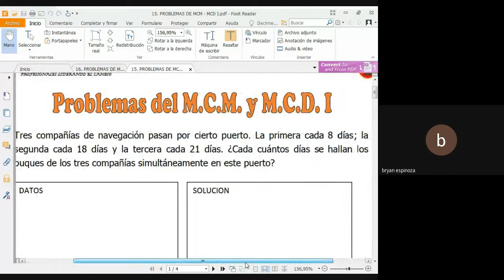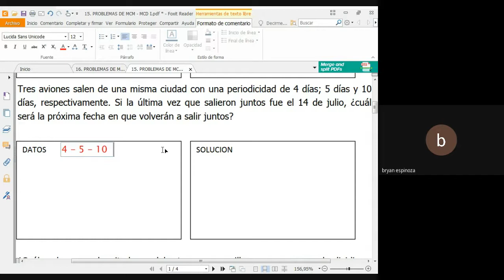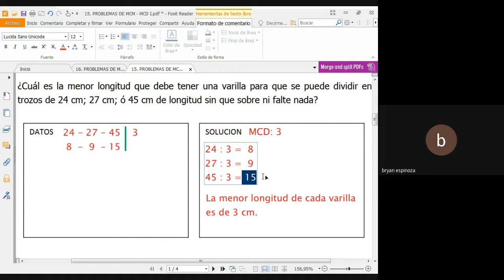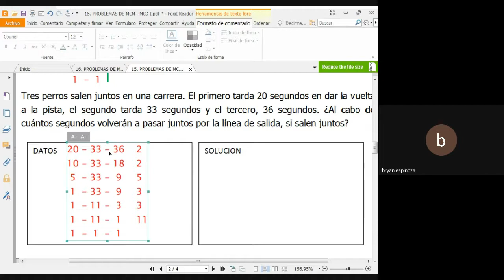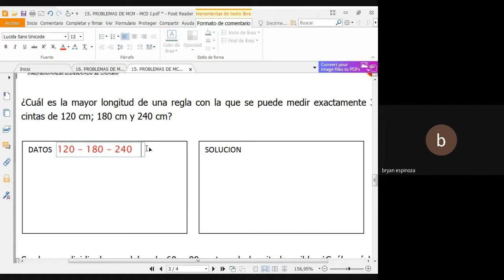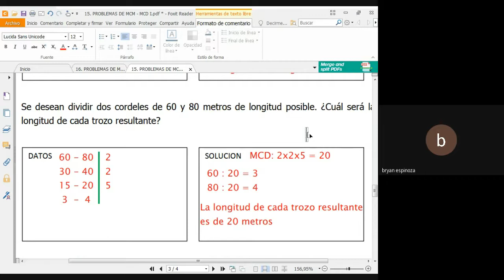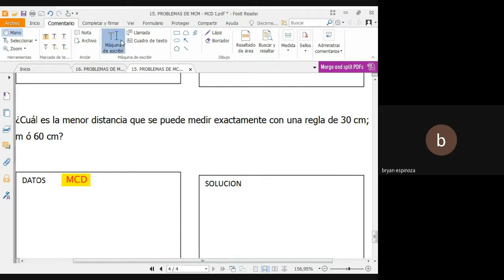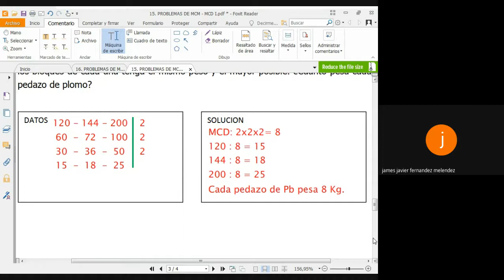Bryan Espinoza Romero 971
5to de Primaria / ARITMÉTICA - Problemas con M.C.M. y M.C.D.